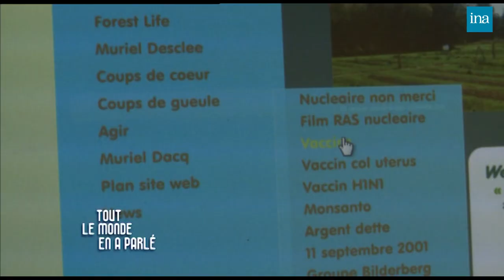Muriel Dacq : De Tropique aux théories du complot chez Thierry Ardisson | INA Arditube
Thierry Ardisson a retrouvé l’ex chanteuse belge du tube « Tropique »
Issue d’une famille noble, Muriel Dacq a connu un succès fulgurant avec son tube « Tropique » sorti en 1986 et classé 54 semaines au Top 50.
Muriel Dacq a été mariée avec Alec Mansion du groupe Leopold Nord & Vous.
Thierry Ardisson évoque avec elle, les pires et les meilleurs moments de sa vie.
Aujourd’hui, Muriel Dacq occupe sa vie entre culture bio et théories complotistes sur les vaccins et le 11 septembre 2001.